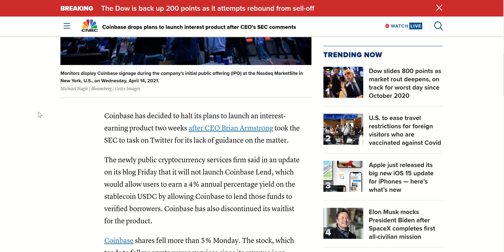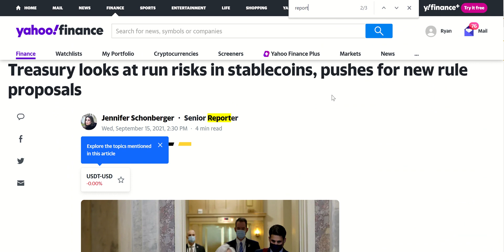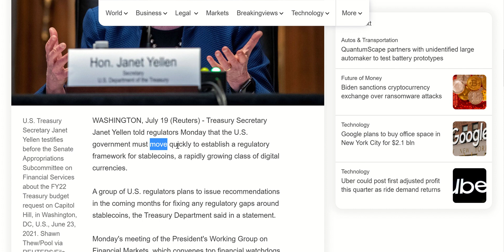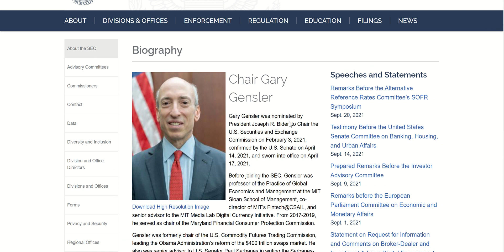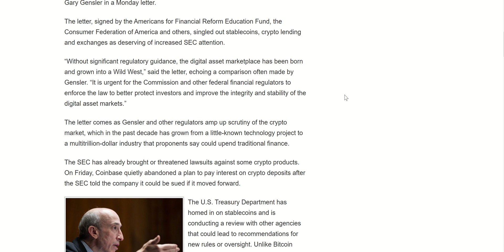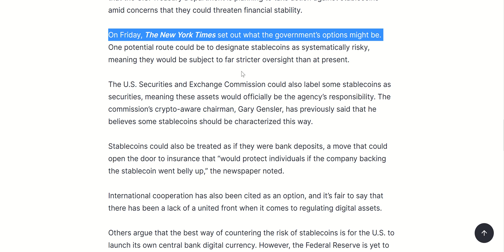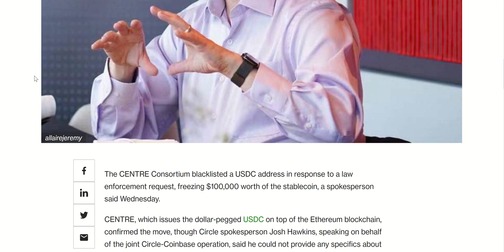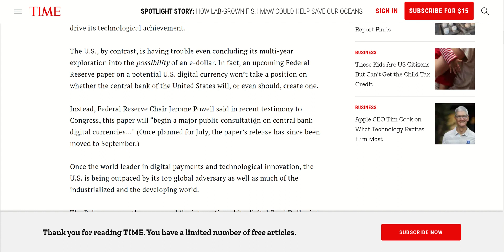URGENT! Withdrawal Your Stablecoins Before It's Too Late!